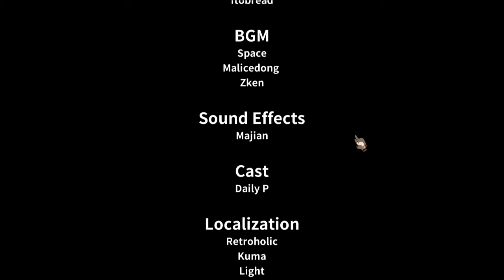Otaku's Adventure Part 2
Time for the Otaku to save the world!

This is a bite sized cut of a much longer stream that you can watch here: